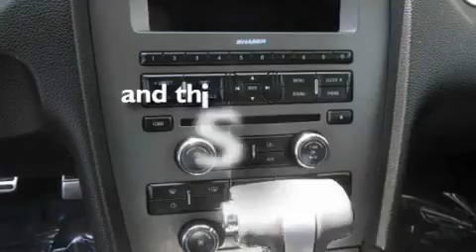2011 Ford Mustang Lacey WA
We've been honored to serve the Lakewood WA area , we promise that your experience at our dealership will exceed your expectations !

 Year : 2011

 Make : Ford

 Model : Mustang

 Engine : 3.7L V6

 Trans . : Automatic

 Exterior : Blue

 Miles : 16,636

 Interior : Black

 Lakewood Ford

 11503 Pacific Highway SE

 Lakewood Ford , Lakewood's Premier Ford Dealership is very proud to present our wide selection of New , Used , Ford Certified , Cars , Trucks , Vans , and Sport Utilities . Lakewood Ford also stocks a Grand Inventory of Import and Domestic vehicles in all Pierce County . Our Certified vehicles are inspected by Lakewood Washington's best mechanics and our selection is second to none . Our sales staff is master certified and will make the car buying experience as hassle free as possible .

 2011 Ford Mustang Lakewood WA